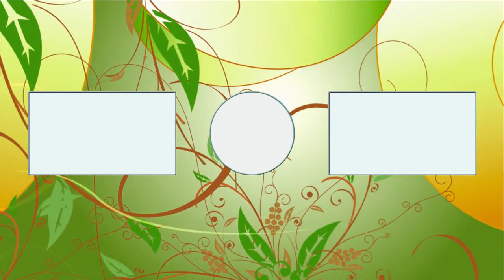أفضل 10 شاشات نهاية لفيديوهات اليوتيوب وزيادة المشاهدات في قناتك على اليوتيوب 2021 | TOP OUTRO 2021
نشكرك على مشاهدة قوالب خاتمة YouTube ،
شاشة نهاية، بدون حقوق نشر , بدون نص ,  بدون لوجوهات، تنزيل مجاني للاستخدام ،
إذا كنت بحاجة إلى شاشة نهاية مخصصة ، فما عليك سوى إعلامي أو التعليق أو إرسال إلى البريد الإلكتروني
 رابط تنزيل الخاتمة أعلاه بدقة عالية:
I am Creating my library for green background element to help you create your professional videos; all are free to use with no copyright.

All my videos are HD with no copyright, Free to use in your videos